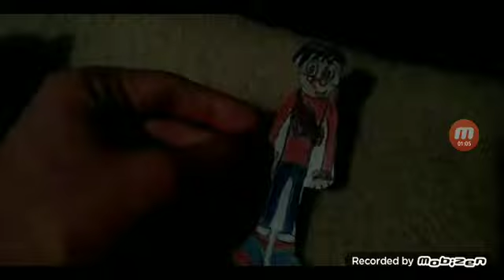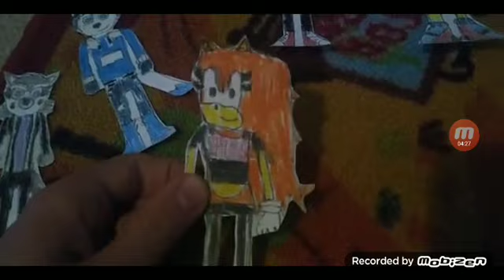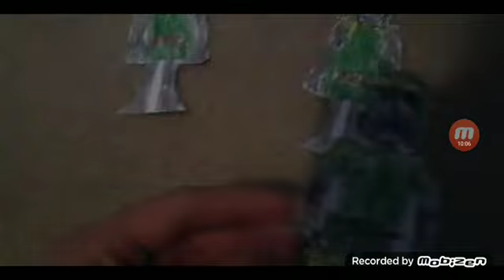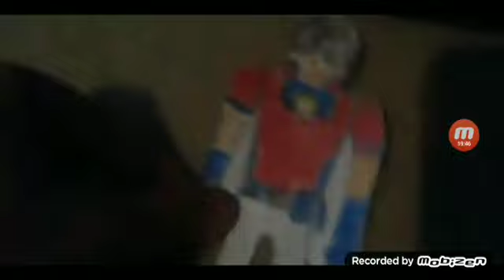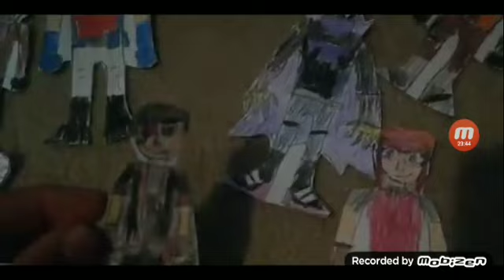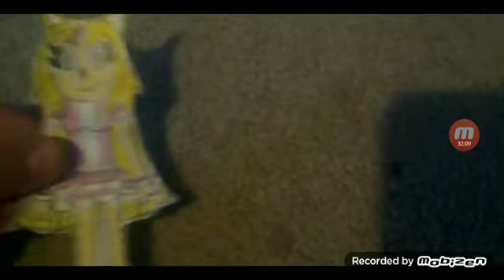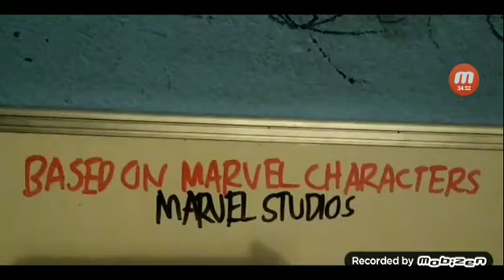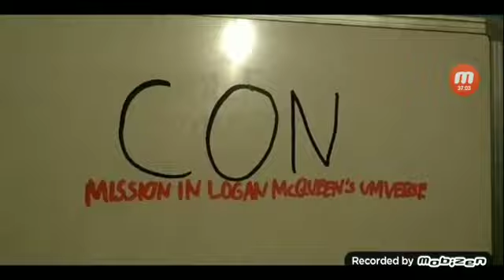Con Mission in Logan McQueen's Universe Episode 2: The Attack on the Village